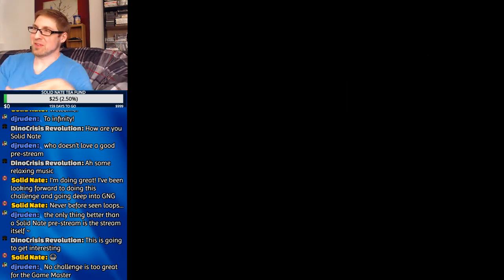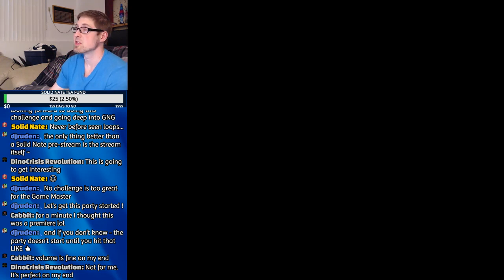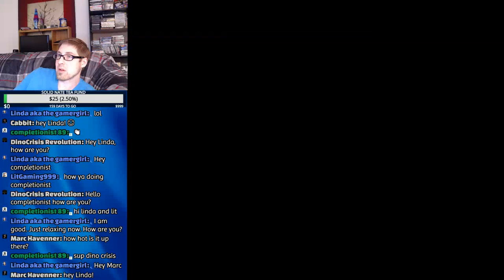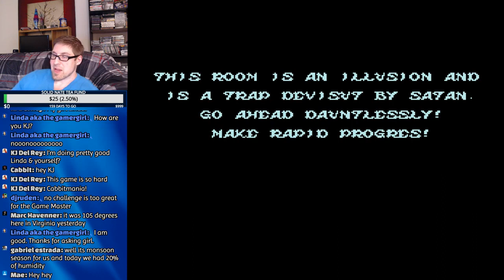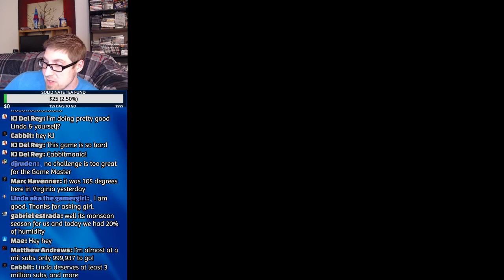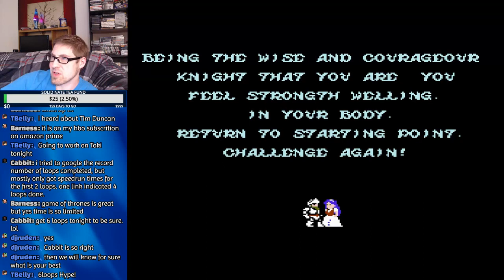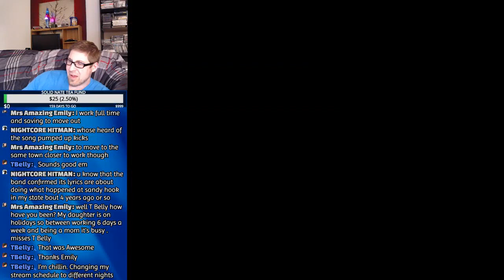How many loops can we do on Ghosts N Goblins using an NES Classic ! Solid Nate Live Stream #100